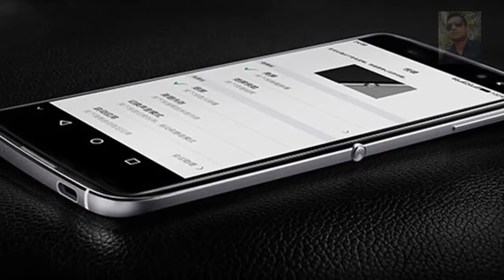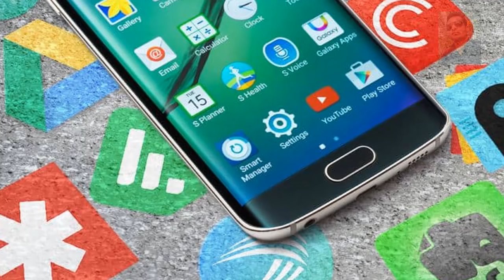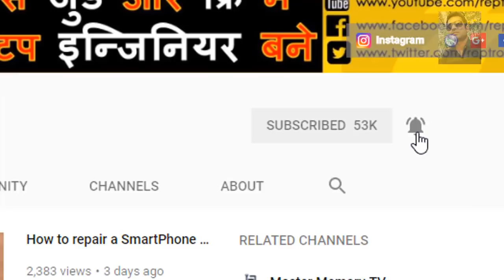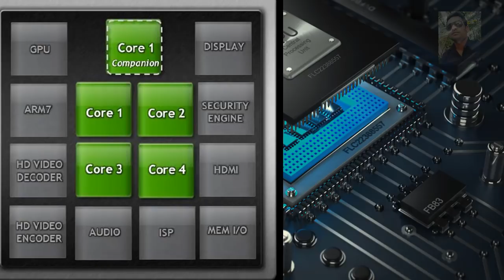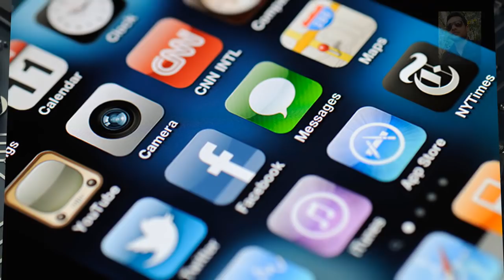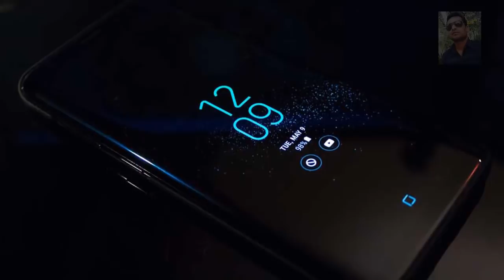Best| Processor| Used in latest| Smartphone |Mobile Phone| CPU |Explained in Hindi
Best| Processor| Used in latest| Smartphone |Mobile Phone| CPU |Explained in Hindi|नइ मोबाइल खरिदने से पहले जरुर देखे | Best processor for smartphone in 2018 | core of cpu | types| फ्रेन्डस,  मै हु आपका दोस्त साहिल यादव,आपको ईस चैनल पे स्वागत है।।एडभान्स लेवल मोबाइल और लैपटप रिपेयरिग फुल ट्रेनिग फ्रि मे सिखनेके लिए हम से जुडे।घर बैठे फ्रि मे मोबाईल रिपेयर करना सिखे।किसि वजह से अगर आप मोबाइल रिपेयरिग सिख नहि पाए है तो ए वोडियो देखे,  इस चैनल से जुडे और मोबाइल, लैपटप एवं अन्य एलेक्ट्रोनिक डिभाइसकि एडभान्सड रिपेयरिग कोर्स सिखे।।  Learn to Earn!! From home!!  with zero investment!!
Hello Guys, if you want to learn advanced level of mobile phone repairing in very easy way and in practical manner then this video is definitely for you. Keep on watching..
Let’s discuss about the key topics you will learn through the videos on this channel. There are several important topics which you should know to repair mobile phone properly and easily. I will cover all the topics step by step in many videos on this channel. from today onward I will try to make one or more videos every day.to get perfect learning follow me regularly and watch each videos for at least 3 to 5 times. After watching videos if you find any difficulties in getting the explained topic the ask in comment section below the video. Watch the video carefully and with full attention and also subscribe this channel and like my videos to encourage me to prepare more videos that will be useful and helpful and you can lean to earn from home with no investment.

Thanks lots for watching this video of mobile repairing course. more useful videos that may help you lot..Plz have a look on these play list:
1.2018 नई स्मार्टफोन रिपेयरिग करना सिखे फुल कोर्स:
2. A TO Z MOBILE PHONE REPAIRING LESSONS:
4. How to repair software problem in mobile phone:
5. Chip Level Laptop Repairing Course in Hindi

Sahil Yadav.